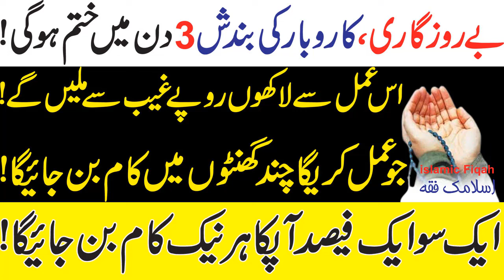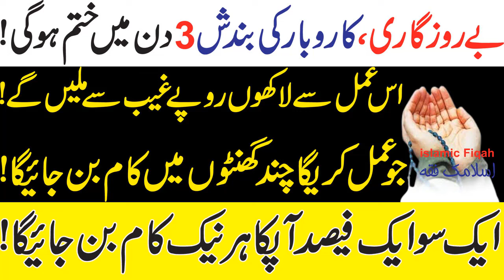Powerful Wazifa For Any Hajaat || Aml For All Hajaat || By Islamic Fiqah